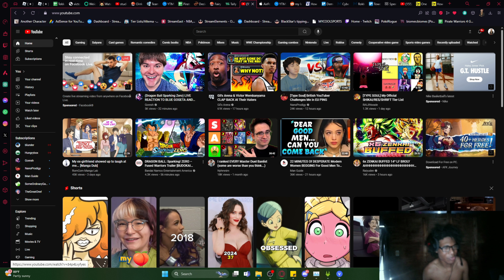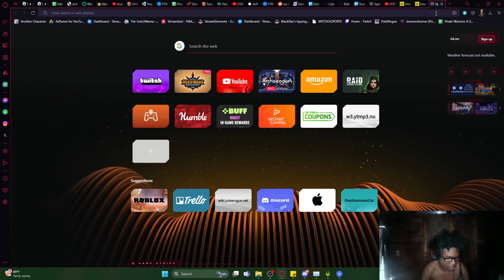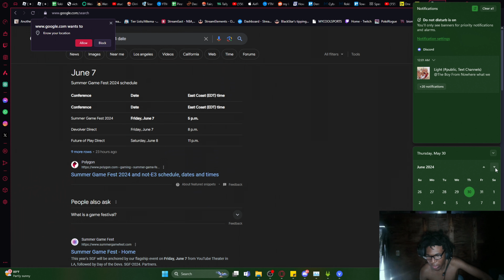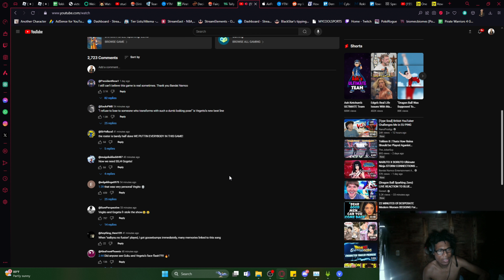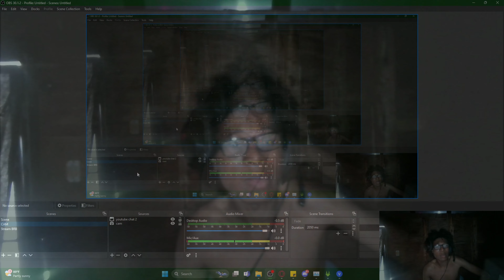NEW DRAGON BALL SPARKING ZERO TRAILER!!!